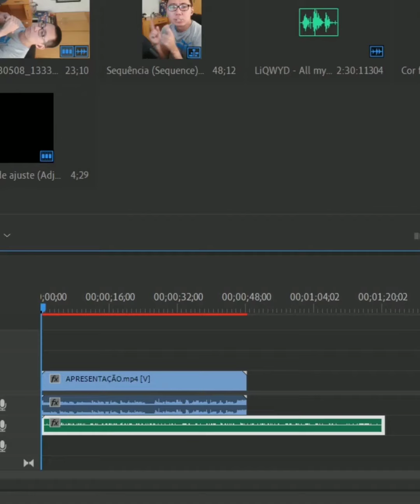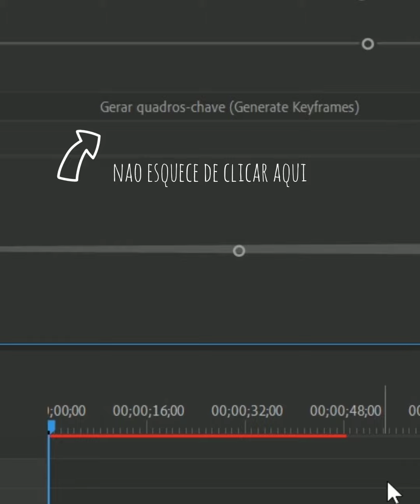Ducking na Musica de fundo no Adobe Premiere